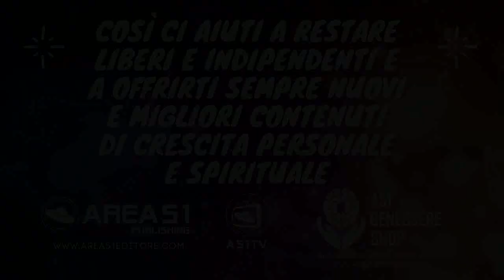Oggi condividi le tue qualità migliori con le altre persone 💎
Ispirazione di oggi: Io condivido i doni di Dio